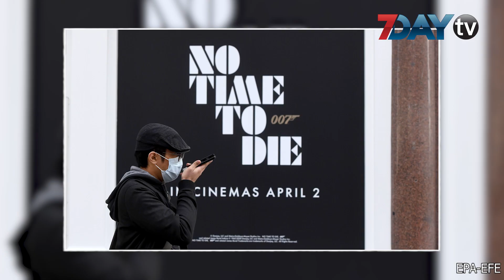James Bond မင်းသားသစ် နေရာအတွက် ရေပန်းအစားဆုံး ဖြစ်လာတဲ့ တွမ်ဟာဒီ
James Bond ဇာတ်ဆောင် မင်းသားသစ် နေရာအတွက် တွမ်ဟာဒီက ရေပန်း အစားဆုံး ဖြစ်လာကြောင်း သိရပါတယ်။ ဒန်နီရယ်လ်ကရိတ်ဂျ်ဟာ သူ့ရဲ့ နောက်ဆုံး James Bond ဇာတ်ကားဖြစ်တဲ့ No Time to Die အပြီးမှာ ကမ္ဘာကျော် ဗြိတိသျှ ထောက်လှမ်းရေး အေးဂျင့် ဇာတ်ရုပ်ကနေ အနားယူတော့မယ်လို့ အတည်ပြုထားပြီးသားပါ။

ဒါကြောင့် James Bondအဖြစ် သရုပ်ဆောင်မယ့် မင်းသားသစ် တစ်လက်ကို ထုတ်လုပ်သူတွေက ရွေးချယ်သွားမှာ ဖြစ်ပါတယ်။ အသက် ၄၃ နှစ်အရွယ် ဟာဒီက အစမ်း သရုပ်ဆောင်မှု အစီအစဉ်တွေမှာ အခြေအနေ အကောင်းဆုံး ဖြစ်ခဲ့ပြီး James Bond အသစ် အနေနဲ့ ရေပန်း အစားဆုံးအဆင့်ကို ရောက်လာပါတယ်။

 ဒါပေမဲ့ ဒီသတင်းတွေကို ကာယကံရှင်ကရော၊ EON Production ကုမ္ပဏီကပါ အတည်မပြုသေးပါဘူး။ နီးစပ်သူတွေကတော့ ဟာဒီက James Bondအသစ် ဖြစ်တယ် ဆိုတာကို နိုဝင်ဘာလလောက်မှာ တရားဝင် ထုတ်ပြန်ဖွယ် ရှိနေတယ်လို့ မှတ်ချက် ပေးထားပါတယ်။

 ကရိတ်ဂျ် ပါဝင် သရုပ်ဆောင်ထားတဲ့ နောက်ဆုံး James Bond ရုပ်ရှင် No Time to Dieကတော့ ကပ်ရောဂါ ဂယက်ကြောင့် မူလ မျှော်လင့်ထားတာထက် တစ်နှစ်လောက် နောက်ကျသွားပြီး နိုဝင်ဘာလကျမှ ရုံတင်ဖို့ စီစဉ်ထားကြောင်း သိရပါတယ်။